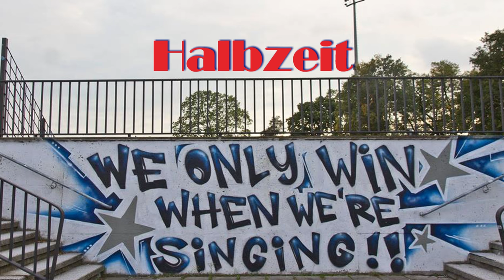C-Junioren-Brandenburgliga 12. Spieltag U15 gegen die U15 vom FSV Glückauf Brieske/Senftenberg